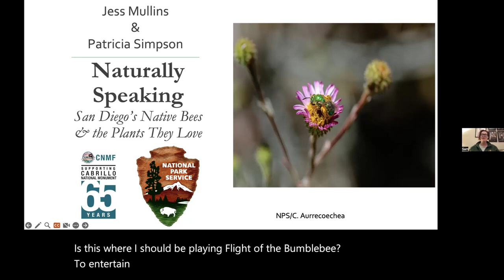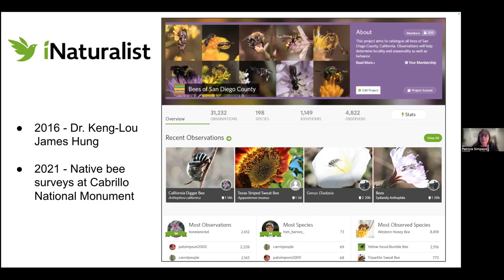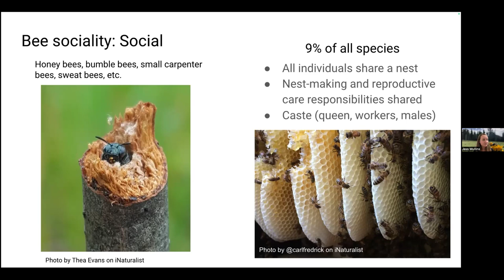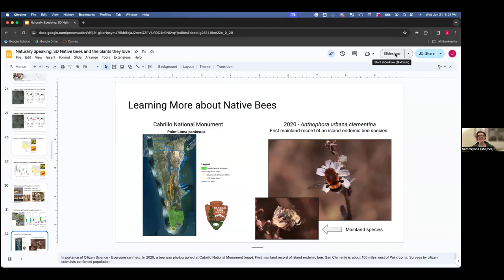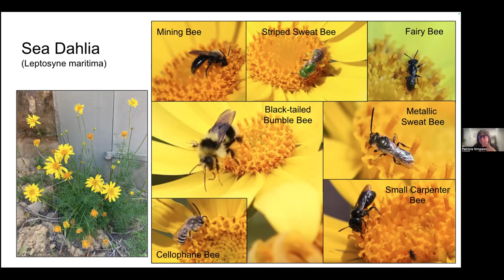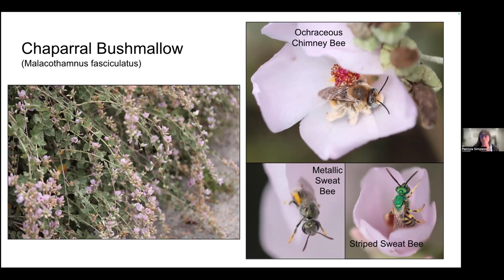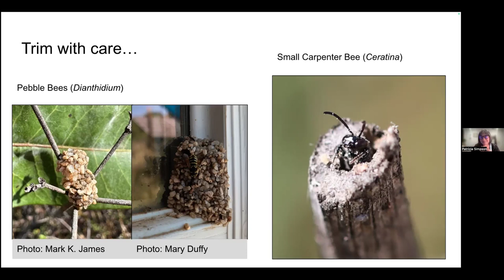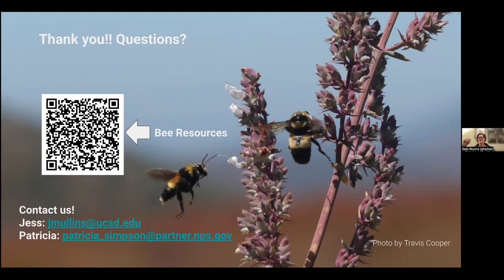Naturally Speaking – San Diego's Native Bees and the Plants They Love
San Diego County is a biodiversity hotspot for both plants and pollinators. Patricia Simpson and Jess Mullins will be talking about native bees and the plants they depend on in the county and ways to support them in your backyard.